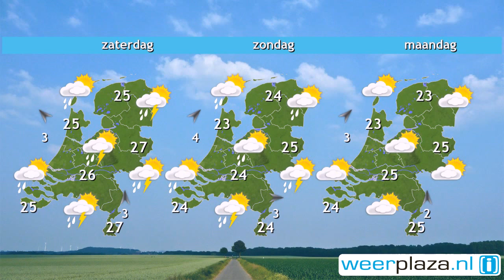Weerbericht donderdagochtend: Fraaie zomerdag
De zon schijnt flink, maar geleidelijk trekken er ook enkele wolken over het land. Vooral langs de noordkust is een lokale bui mogelijk. Het wordt 22 graden aan zee tot 26 in Limburg. De wind komt uit zuid tot zuidwest en is kracht 3 of minder, langs de noordkust staat 4 tot soms 5 Bft. Morgen wordt het 23 tot 27 graden. Er zijn perioden met zon, maar tegen de avond neemt in het zuiden de kans op een stevige bui toe. Zaterdag zijn overal buien mogelijk, soms met onweer, en wordt het 25 tot 28 graden.